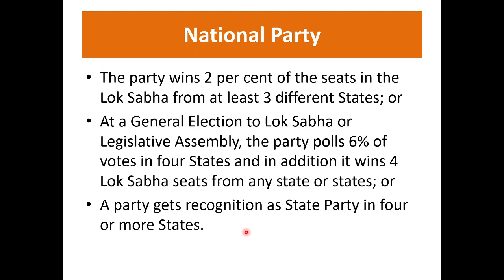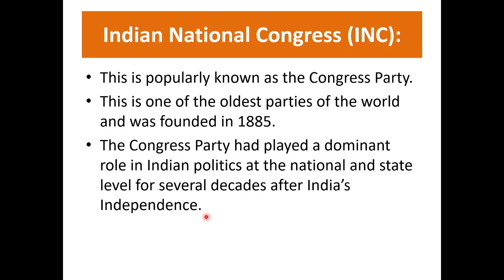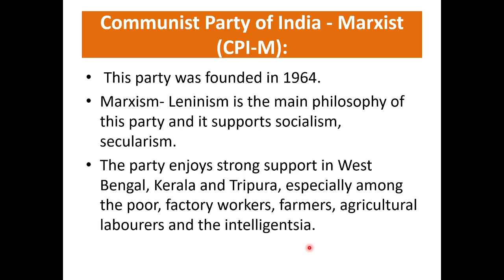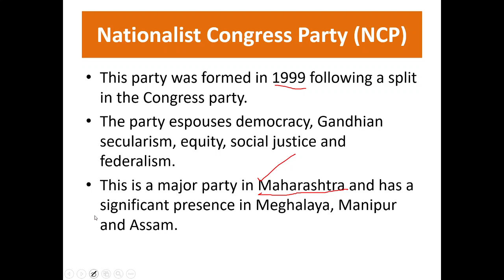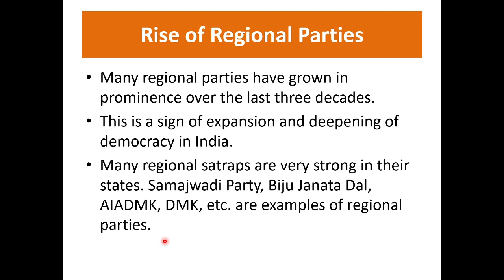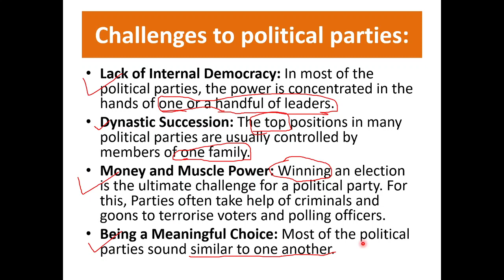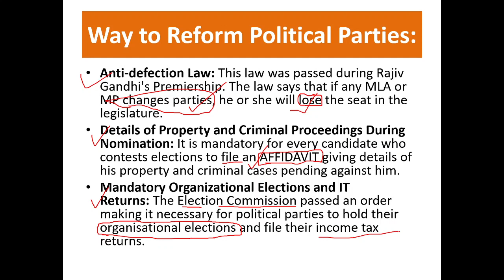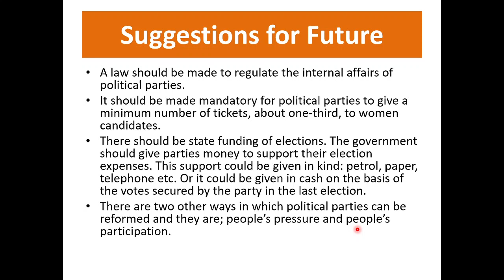Political Parties | CBSE | Class 10 | Democratic Politics | Lecture 3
Politics in India
Different Political Parties
National Political Parties
Need for Political Parties
What is Political Parties ?
State parties in India.
Recongnised Political Parties
Unrecognised Political Parties
Challenges faced by Political Parties
Reforms for Political Parties
Popular participation